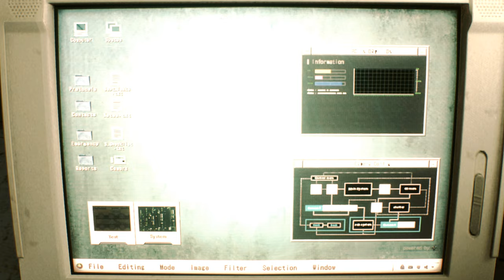Resident Evil 2 Remake Claire in Bowsette costume /Biohazard 2 mod [4K]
Created by    MarcosRC

Mod shop
Sorry